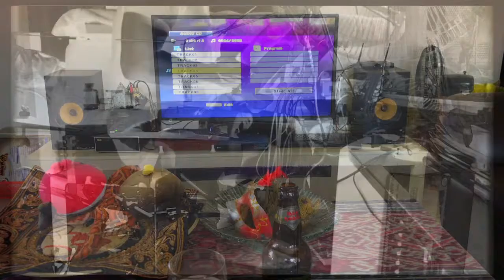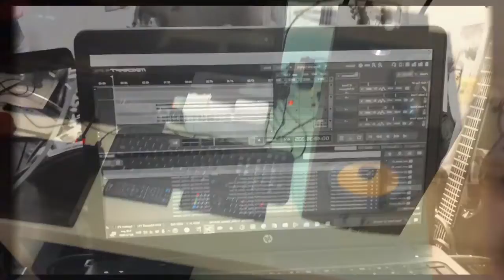VinylZequenz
everything is information
hence one has to master organizing information in the 21st century
therefore beyond everything and everything else all is art
and experimenting and improvisation is the way to mastery.
Multiple jams daily and weekly innovations